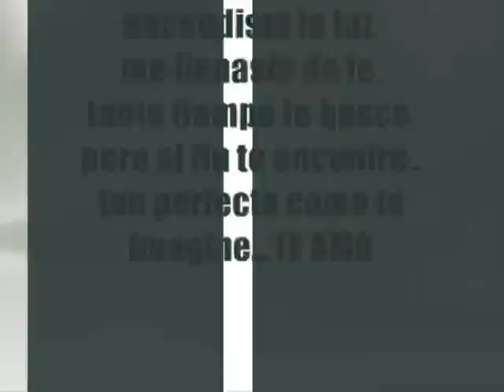tanto tiempo te busce,pero al fin te encontre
un video dedicado a mi amor